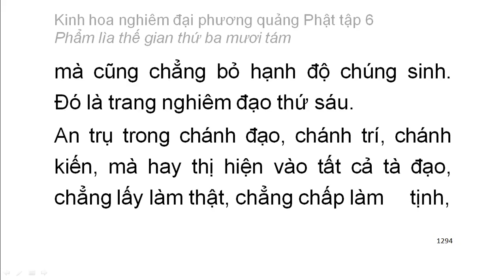Tập 6: Kinh hoa nghiêm: Phẩm lìa thế gian thứ 38 - chữ to dễ xem rất hay (87)